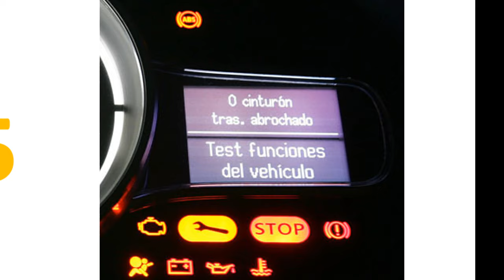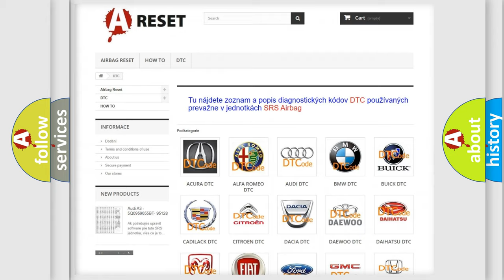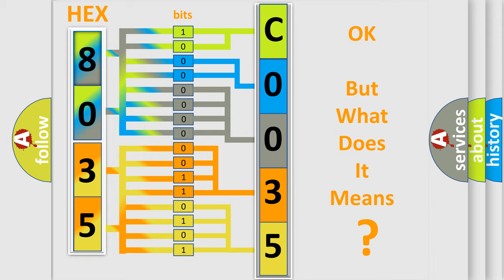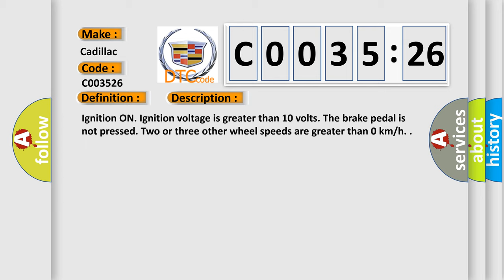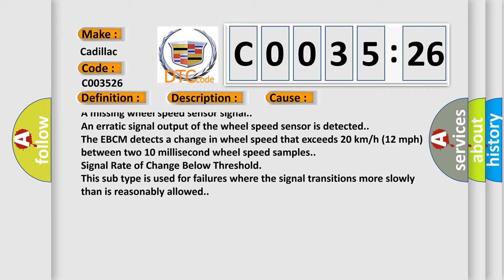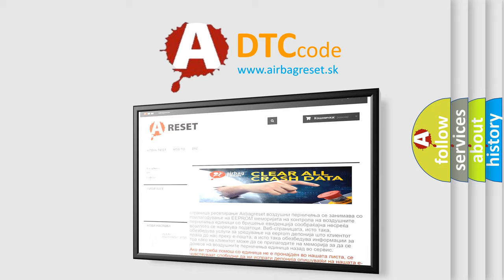DTC cadillac C0035-26 Short Explanation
Contents:
0:21 Basic DTC analysis according to OBD2 protocol standard.
1:48 Insight into programming
2:58 A diagnostically understandable description of the Diagnostic Trouble Code
3:05 Basic error definition

Make:
Cadillac
Code:
C0035 26
Definition:
Left Front Wheel Speed Sensor Circuit Frequency too Low
Description:
Cause:
C0035 04 - C0050 04, C0035 0E - C0050 0E, C1207 - C1210, or C1232 - C1235
A short to voltage, short to ground or an open or high resistance is detected on a wheel speed sensor circuit.
C0035 26 - C0050 26, C0035 27 - C0050 27, C0035 1F - C0050 1F, C1221 - C1224, or C1225 - C1228
A missing wheel speed sensor signal.
An erratic signal output of the wheel speed sensor is detected.
The EBCM detects a change in wheel speed that exceeds 20 km or h (12 mph) between two 10 millisecond wheel speed samples.
Failure Type:
Signal Rate of Change Below Threshold
This sub type is used for failures where the signal transitions more slowly than is reasonably allowed.